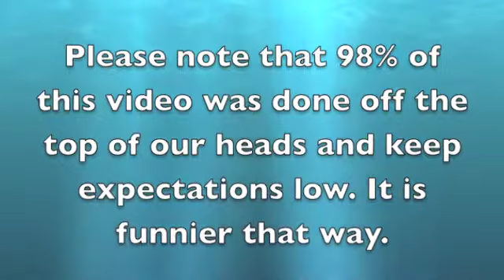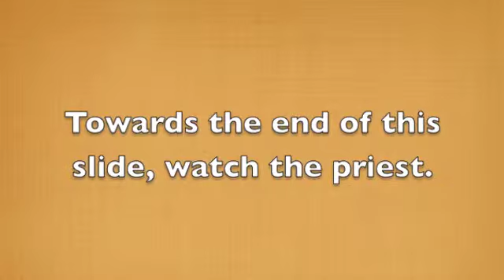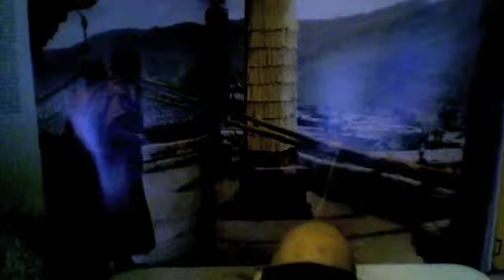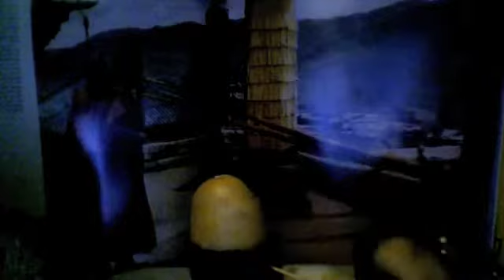The Story of Wu Ding; a Potato Film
My History Project that ended up being Youtube Worthy.